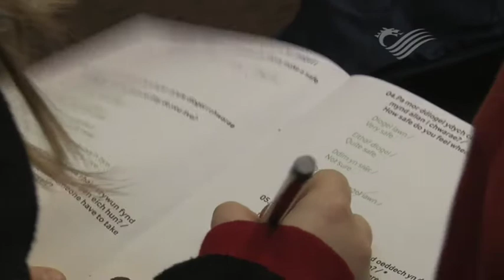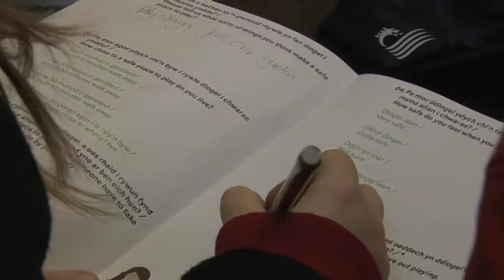The environment, safe play areas and money concerns Welsh youngsters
The Environment, safe places to play and hang out and money worries have come out as the main concerns for Young People in Wales.

The Its All About You report surveyed over 2700 children and young people in Wales earlier this year and the results are released today.

It also shows school facilities, respect from friends and adults and healthy eating and wellbeing also rank highly in the minds of children and young people.

The Children and Young People Committee for the National Assembly for Wales launched the survey this summer and set up special polling booths at events such as the Urdd Eisteddfod, National Eisteddfod and the Royal Welsh Show.